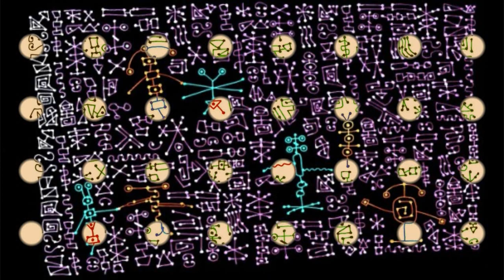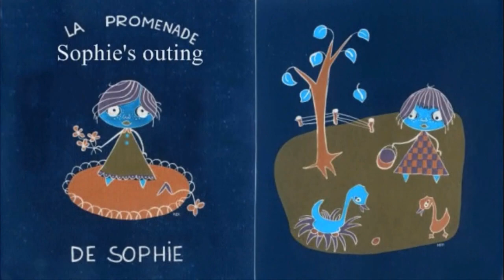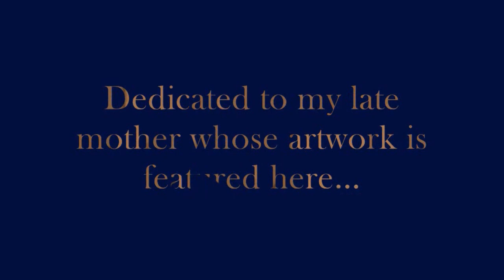A sample of late 50's/early 60's art school assignments and projects... (Watch in HD quality!)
Click on "Watch in HD" or "Visionner en HD" below the video, on the far right, for a better image and sound quality!
Click on the clog wheel settings below the video and choose 720p HD!

A selection of assignments and projects dating from 1957 until 1966... Some of them even made it into publication in some newspaper and magazine of the time! ;-)

The music is the beautiful track "Liathach" from Ian Hardie.

Images Copyright: M H Lecomte (1966/1984)
Music Copyright: INgrooves

Therefore, if you own copyright over any part of this material and do not wish to see it here, please let me know directly and I will remove it as soon as possible!